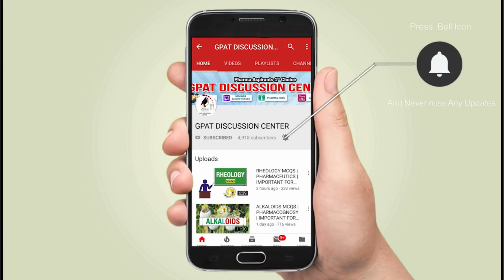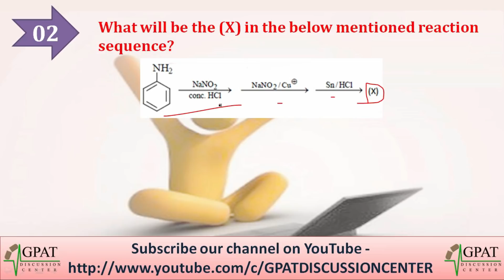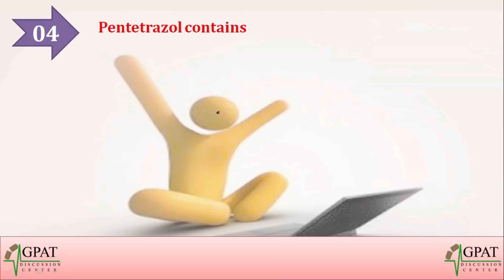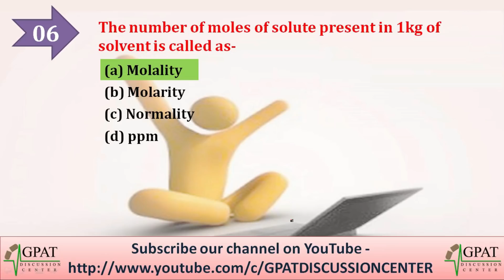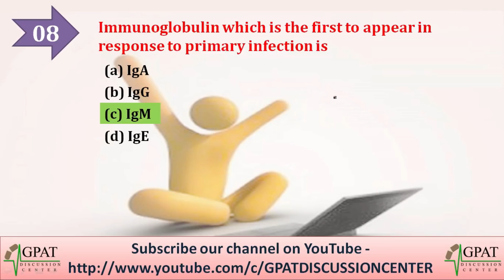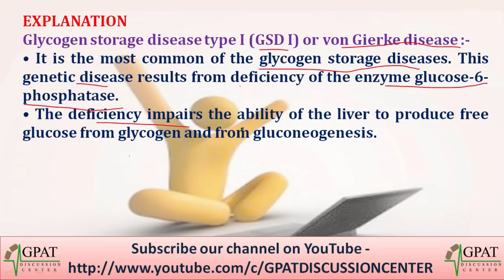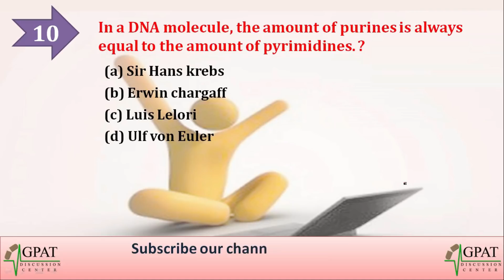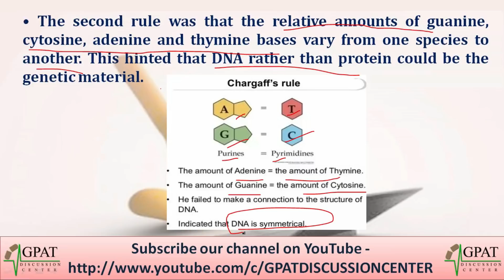GPAT SAMPLE PAPER -2 | GPAT-2021 | LAKSHYA GPAT | GDC